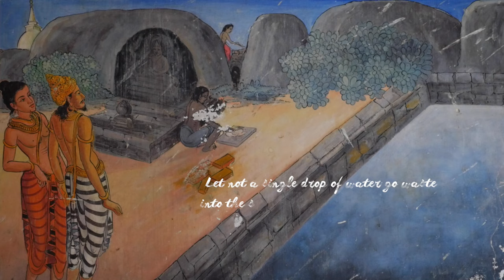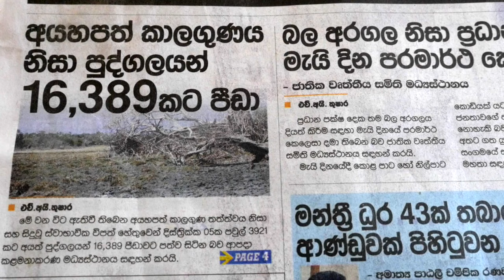Ancient water tanks of Sri Lanka to adapt to a changing climate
Over 2400 years ago, Sri Lanka, a tiny country near the southern tip of India, flourished into one of the finest hydraulic civilizations of the world. This country, at the core of the south east monsoon, has 80% of its territory covered by a dry zone prone to water scarcity. Its ancient kings built a sophisticated network of small tanks connected by canals to large reservoirs to collect and redistribute every single drop of rain the land received. The tanks were built in cascading systems, using the natural inclination and topography of the land, full of small watersheds. They kept the natural cycle of water through soil, vegetation and atmosphere. The main goal of the system was to save and re-use water, allowing cultivation of rice in the dry zone. Tanks, paddy fields, watersheds, canals and natural ecosystems were perfectly interlaced.

The cascade system was perfectly adapted to cope with Sri Lanka’s climate, characterized by recurrent droughts and floods. The tanks were equipped with features to prevent floods, preserve water and control evaporation.

Today, Climate Change is exposing Sri Lanka to higher temperatures, heavier and more irregular rains and longer droughts, and most of the cascade systems are in disrepair.

The ancient tank's design and construction sophistication was poorly understood by modern engineers and some key features were dropped. During the colonial era tank cascade systems were neglected and abandoned. Many farmers accumulate debts and hope for the rains to come on time. Kidney disease has become a national problem due to drinking of water, contaminated by agro-chemicals from the fields and compounded by rainfall shortages, adding serious health expenses to already strained rural budgets.

The Ministry of Disaster Management of the Government of Sri Lanka with the support of UNDP is working to adapt to the new climatic conditions.

Ancient kings were visionaries. Their sophisticated system of tanks, canals and reservoirs kept a perfect ecological balance and was able to mitigate droughts, cool down temperature and save water. For this reason, the Government of Sri Lanka and UNDP are rehabilitating 33 tanks that were in disrepair and need upgrading given the new climate change realities that are unfolding in this part of the world. In doing so, the Government and UNDP will also reintroducing ancient elements that have been forgotten over the centuries.

Rehabilitating tanks will make communities more self-sufficient, allowing them to produce a surplus of crops from home gardens and rice, which Sri Lanka’s farmers associate to their very own cultural identity.

UNDP is also supporting Sri Lanka to use geospatial data on disasters, climate change and socioeconomic conditions to identify the most needed interventions. UNDP and USAID are also supporting the publication of a study on the economic cost of climate change.
UNDP’s holistic approach to support Sri Lanka to adapt to a changing climate and its work to revive millenary ecological wisdom has brought back hope to people like Ganga.

Director: Marta Baraibar
2D and 3D Animations: Alex Petrovsky